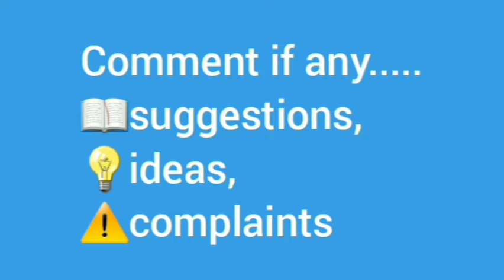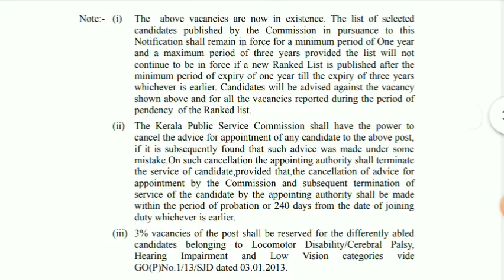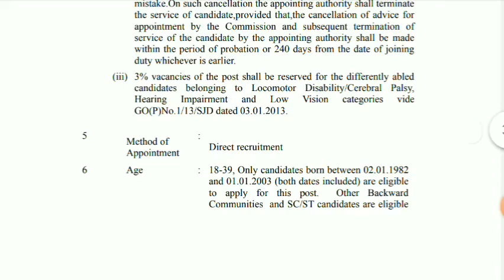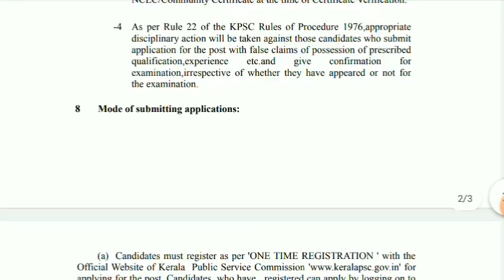Kerala Agro Industries Corporation limited junior typist|Kerala psc jobs 2021|LDC recruitment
❤എല്ലാവർക്കും❤ (H IDEAS) എന്ന യൂട്യൂബ് ചാനൽ ലേക്ക് WELCOME🤗
ഇവിടെ ഈ ചാനലിൽ നിങ്ങൾക്ക്
🔹KERALA PSC...
🔹Tips
🔹ideas
🔹JOB notification
🔹YOUTUBE CHANNEL TIPS
ETC. 🤗
🔔. 👈ഈ ഐക്കൺ കൂടി ഞെക്കിയാൽ ഞങ്ങൾ അപ്‌ലോഡ് ചെയ്യുന്ന വീഡിയോസ് നിങ്ങൾക്ക് നോട്ടിഫിക്കേഷൻ ആയി ലഭിക്കുന്നതാണ്.
എന്ന് നിങ്ങളുടെ സ്വന്തം🤗.
.TEAM.
.❤H IDEAS❤.